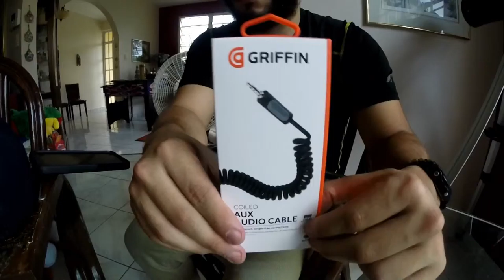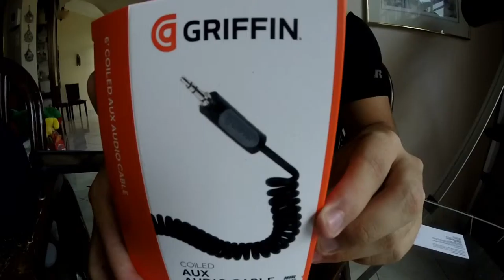Cable unboxing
Griffin coiled cable unboxing.